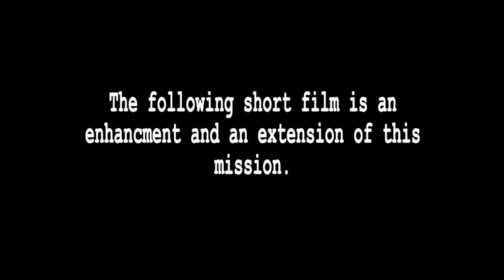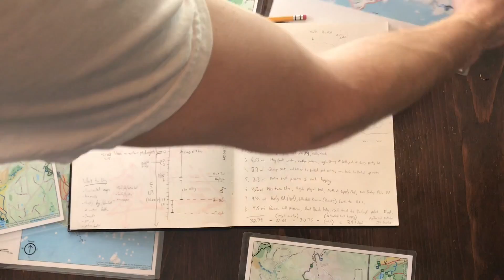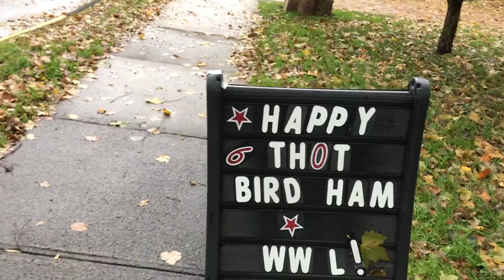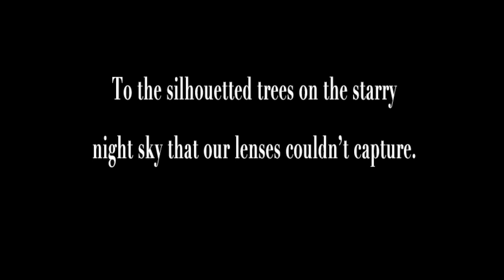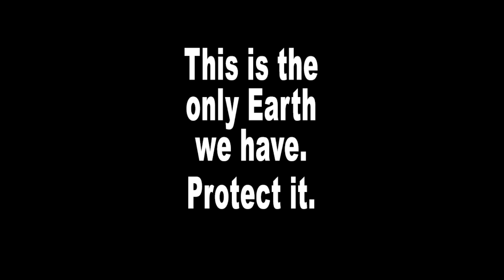Project Green: A Short Film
Project Green is the name of a movement with the goal of inspiring people to go outdoors and appreciate nature.  This short film documents a twenty-nine mile hike around the perimeter of Branford, CT, and an attempt to do it in twenty-nine hours.